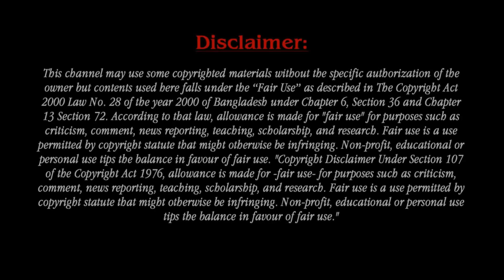RHOA Star Eva Marcille Is PREGNANT With Her Fourth Child — See Baby Bump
Eva Marcille Sterling is an American actress, fashion model and television personality. She started her career by winning the third cycle of America's Next Top Model.